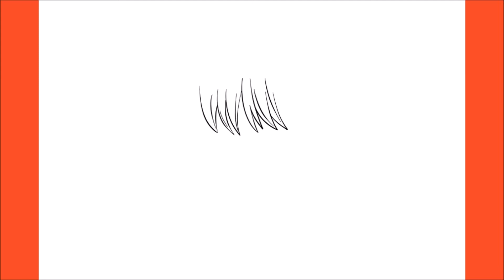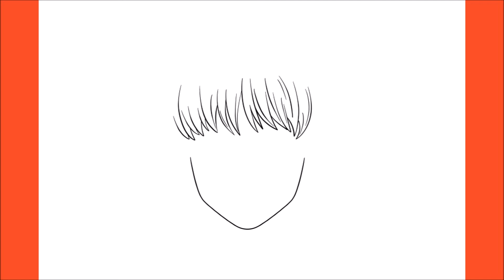How To Draw Adult Armin (Attack on Titan)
Hello,

In this video, I will be showing you how to draw Adult Armin (Attack on Titan)